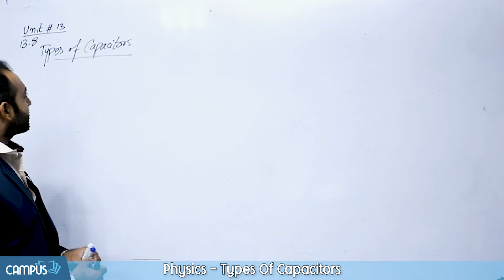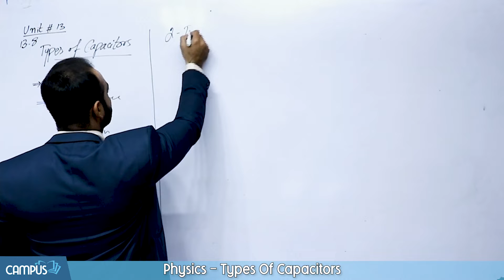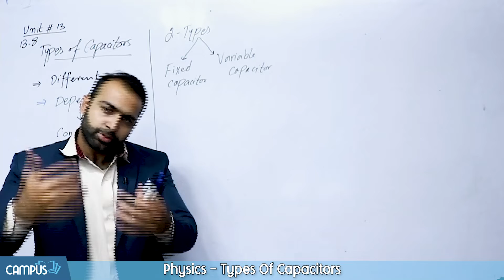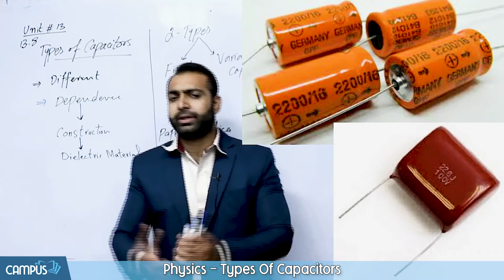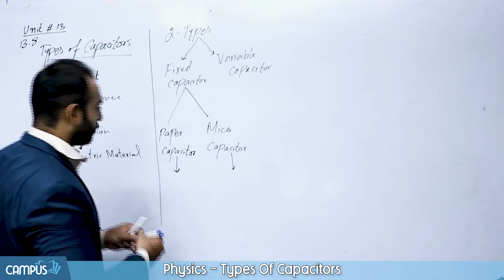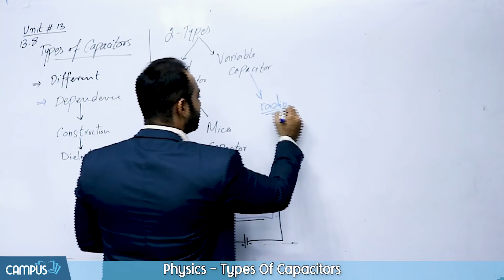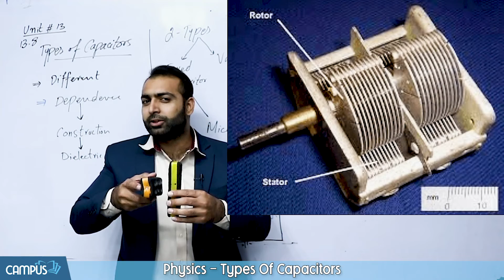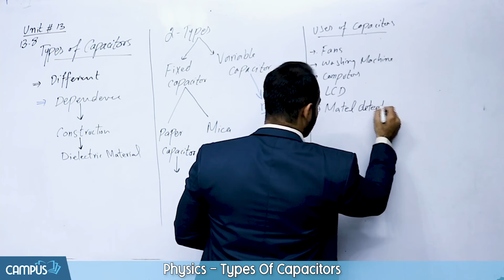Physics Class 10 Chapter 13- 10th Class Physics Ch 13 - Types Of Capacitors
Sub Topic
Production Of Charge

Complete Videos Lecture Matric Class Physics Chapter 13
Chapter Wise MCQs 10 Class Physics Chapter 13
Chapter Wise Short Question Matric Class Physics Chapter 13
Chapter Wise Long Question 10th Class Physics Chapter 13
Past Paper 10 Class Physics Chapter 13
Test Session Class 10th Physics